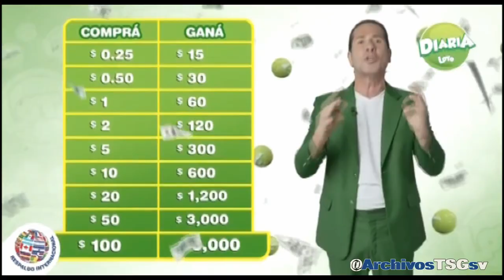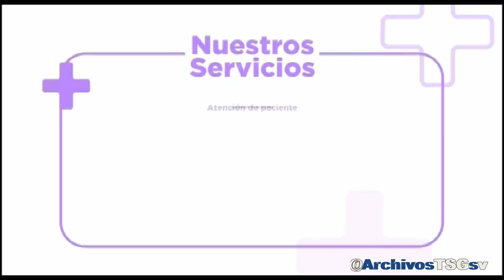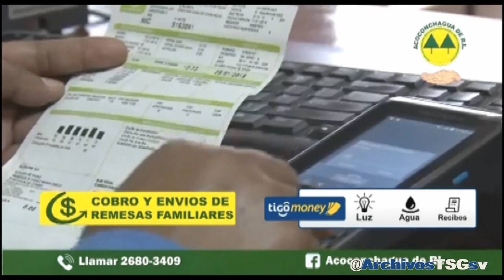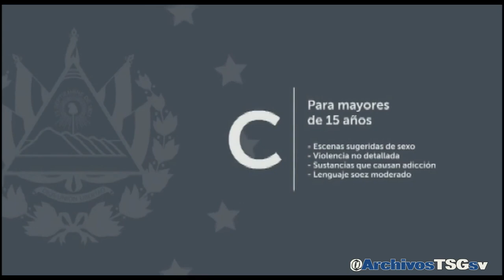TVO Canal 23 (San Miguel): Tandas Comerciales (Octubre 2023)